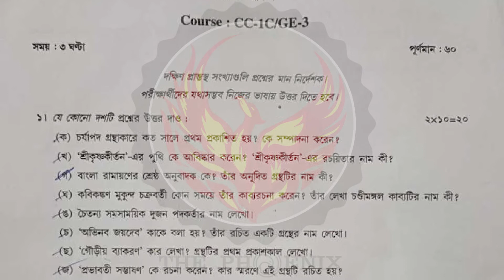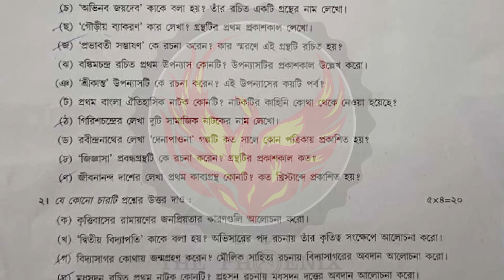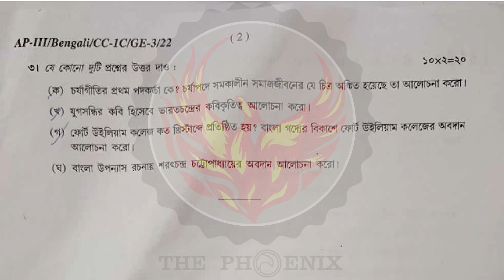3rd Sem Bengali General CC-1C Question Paper | Burdwan University | Ranajit Sasmal | The Phoenix